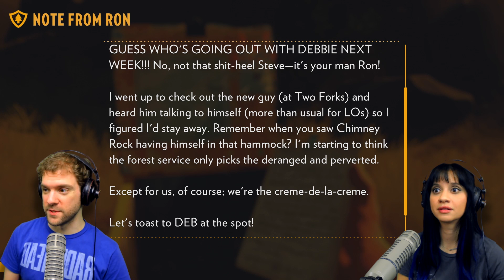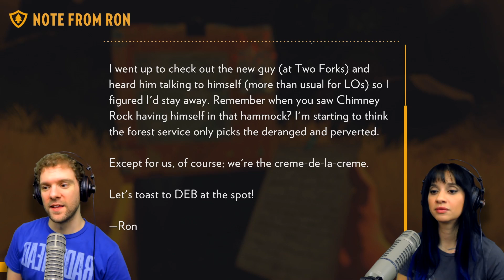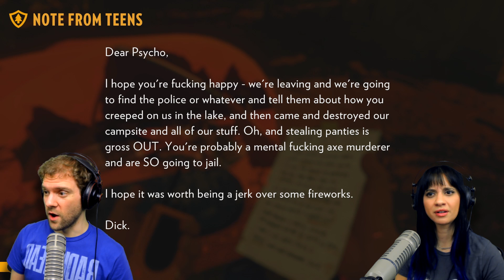Firewatch: Part 3 | TRACKING THE TEENS ON DAY 2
Day 2 of Firewatch has us tracking down the mischievous teens, but finding evidence of something bigger...

Add us on Snapchat: "Bowlingotter" and "Lissysandwich"

Mailing ►
The BS